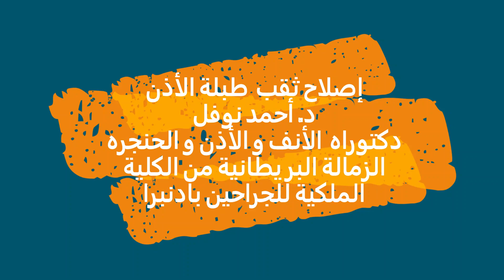Dr. Ahmed Nofal - Tympanoplasty pre & 2 weeks post operative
د. أحمد نوفل -
إصلاح ثقب طبلة الأذن
ترقيع طبلة الأذن